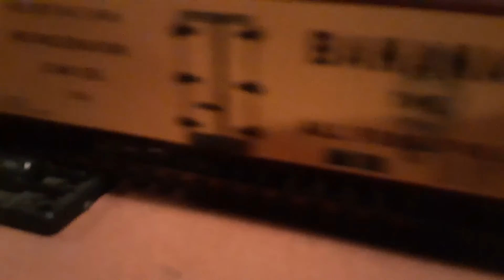10 full minutes of north jersey model railroading!